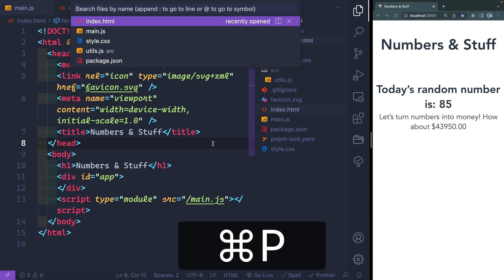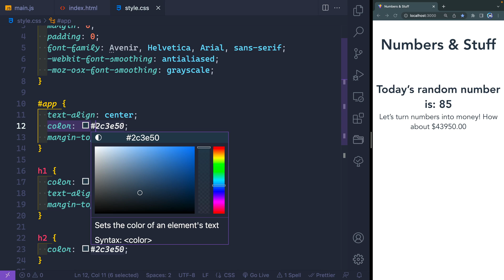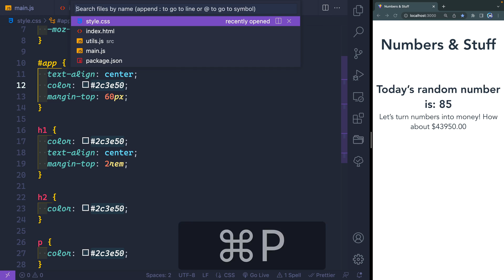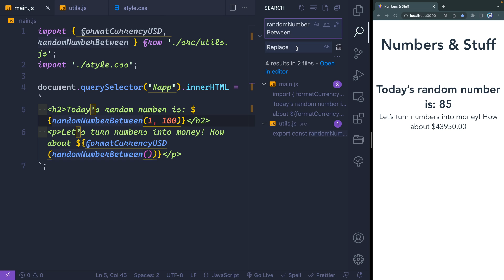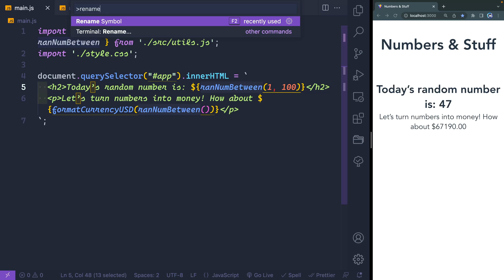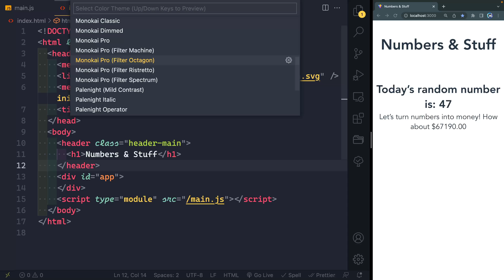15 VSCode Keyboard Shortcuts to Speed Up Your Code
VSCode is a powerful tool made more powerful and quick by a few key keyboard shortcuts. Here are 15 keyboard shortcuts I use every day to be more productive while coding.

## Sidebar
- ⌘B (toggle sidebar)
- ⌘⇧E (open file explorer in the sidebar)
- ⌘⇧F (open search panel in the sidebar)
- ⌘⇧X (open extensions panel in the sidebar)

## Tabs/Files
- ⌘P (open file)
- ⌃⌘→ or ⌃⌘← (split/collapse tab to the right or left)
- ⌥⌘← or ⌥⌘→  (rotate through tabs in a panel)
- ⌘w (close current tab)

## Multi selects
- ⌘d (select next instance in file)
- ⌘⇧l (select all instances in file)
- ⌥⌘↑ or ⌥⌘↓ (add cursor up/down)
- ⌥ and Click (add/remove cursor)

## Symbols/Function Definitions
- ⌘ (hover to peek definition; click to go to definition)
- F2 (rename selected symbol)

## Command Palette shortcut
- ⌘⇧P (open command palette)